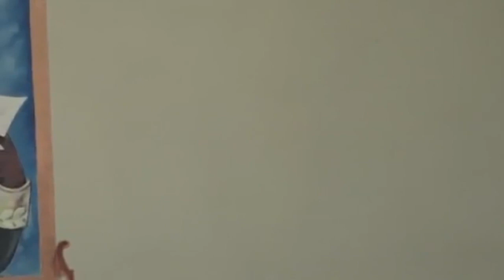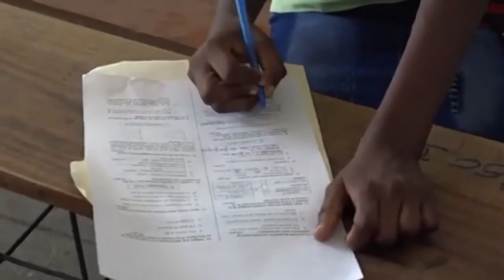GUERRIER HENRI Frape NÈG Yo Jis Nan Zo, Pral Gen Anpil Gwo TOWO Kap Pran Kòd Fwa Sa Vre